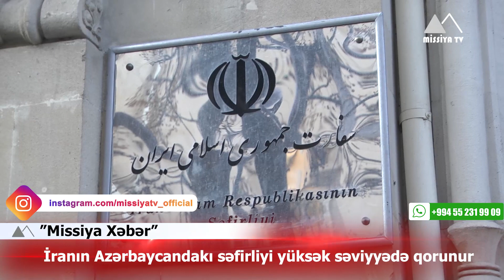🔴 İranın Azərbaycandakı səfirliyi yüksək səviyyədə qorunur